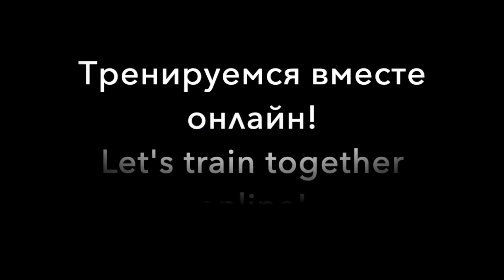ONLINE BODYWEIGHT SKILLS AND STRENGTH TRAINING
ONLINE CLASSES
Please read:

Thank you for such an excellent  reviews I’m quite much appreciate it!🙏

I also have requests about possibilities of online training and I was thinkin how could we gather all together to run the different levels week programs for bodyweight skills, conditioning and mobility.

So finally I have got the conclusion -
I’m gonna do two level programs so far:

BEGINNER (twice a week)
INTERMEDIATE (twice a week)

Online classes will be released in RUS/ENG languages📚🤸‍♂️

ТРЕНИРОВКИ ОНЛАЙН
Пожалуйста, прочтите:

Спасибо вам всем за такие отзывы,
очень приятно быть полезным! 🙏

Я так же получил вопросы по возможности проведения онлайн тренировок и размышлял как смочь преподать разным уровням спортсменов единый тренировочный план удобный для всех.

И, наконец, нашёл выход -
Пока что будут доступны 2 уровня сложности:

НАЧИНАЮЩИЙ (дважды в неделю)
СРЕДНИЙ           (дважды в неделю)

Онлайн тренировки будут транслироваться на РУССком и АНГЛийском языках (параллельно)📚🤸‍♂️

За всеми подробностями прошу писать в личку😊💪